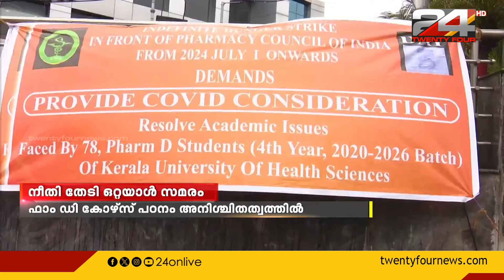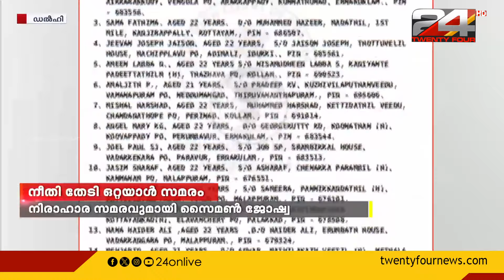ഫാം ഡി കോഴ്സ് പഠനം അനിശ്ചിതത്വത്തിൽ; വിദ്യാർത്ഥികൾക്ക് നീതി തേടി ഒറ്റയാൾ സമരം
Pharm D Course Study Uncertain; One-man strike for justice for students